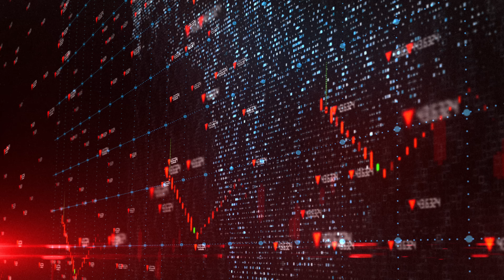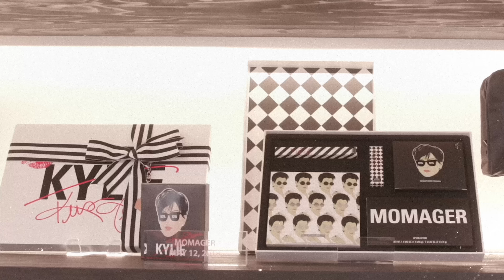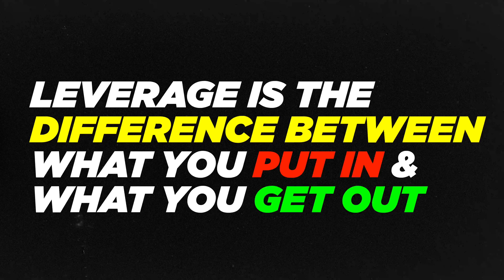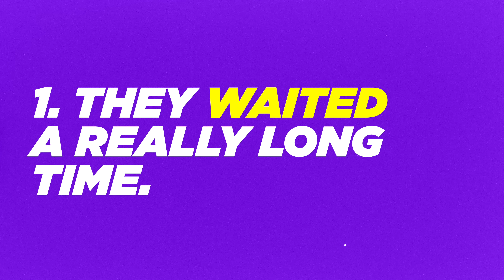Get Rich in the New Economy [2022]